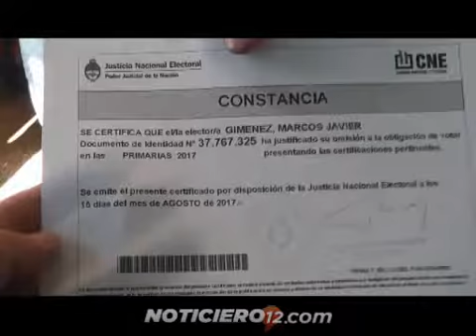Posadas: largas filas en la secretaría electoral para justificar el no voto